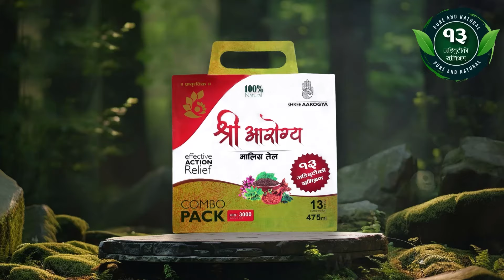रविलाई एमालेको काँध, बालेनलाई कांग्रेसको साथ भन्दै रिता खनालले गरिन् गम्भीर खुलासा - Rabi & Balen